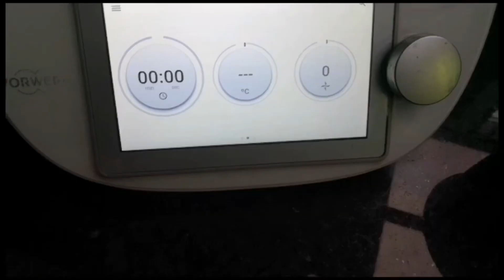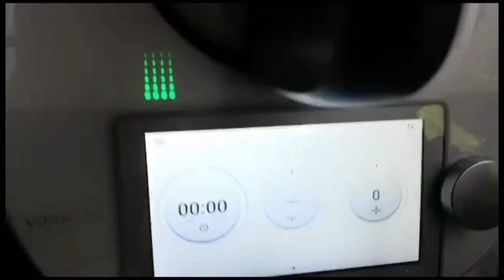Gagawa ako ng dessert🍮 caramel pudding